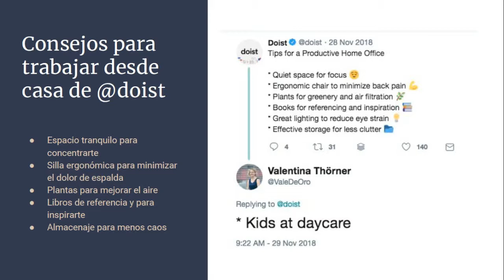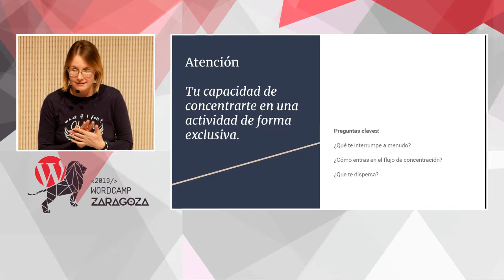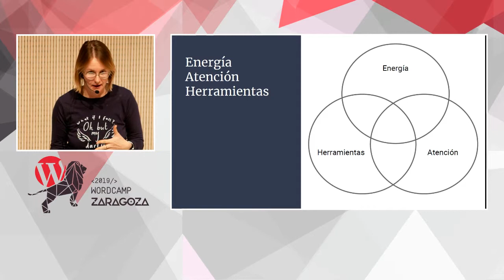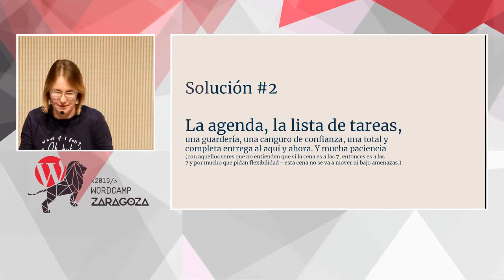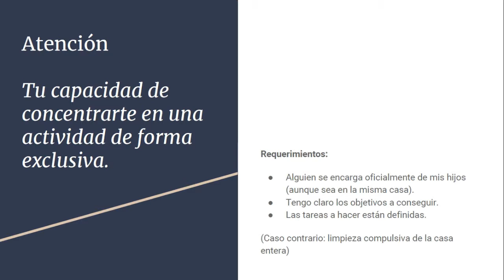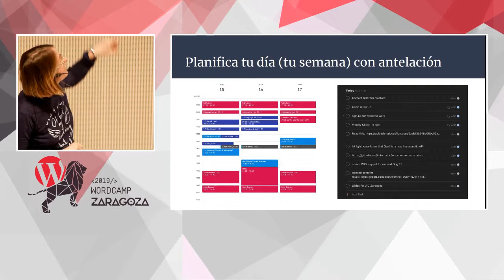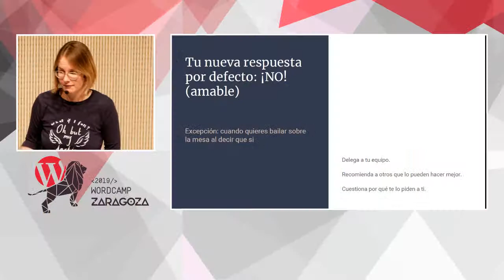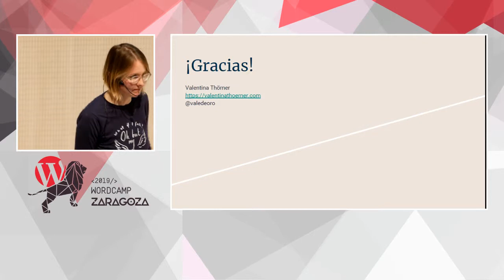Valentina Thörner: Cómo trabajar desde casa, ser productiva y no odiar a tus hijos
Trabajar desde casa: esto suena a acurrucarte en tu sofá con tu manta preferida y un café caliente al lado, listo para que la musa de la creatividad se sienta a tu lado.
En la realidad, este sofá está repleto de piezas de lego, no sabes qué vas a hacer para la cena, y hay algunas fechas de entrega demasiado cercanas. Ah, y no te olvides que tu reunión por Skype requiere que estés vestida de forma adecuada.
Relájate y disfruta de las experiencia de una madre de mellizos con jornada completa que aprendió a surfear en el caos; porque la alternativa era morirse de agobio. De paso, aprenderás a hackear tu propia productividad y a crear aunque parece que el mundo esté conspirando en tu contra. Bienvenidos a la vida real que no te cuentan en las guías de productividad.